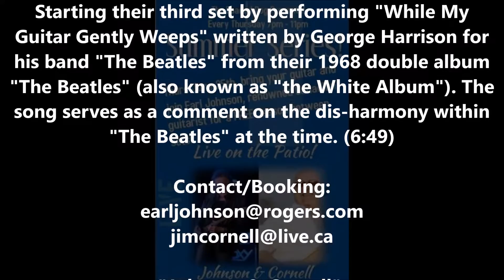29of33-"Johnson&Cornell" performing "While My Guitar Gently Weeps"-The Loaded Dog-Toronto-25June2015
Video 29 of 33 - "Johnson & Cornell" live at The Loaded Dog, Scarborough, Toronto, Canada on June 25, 2015. Performing "While My Guitar Gently Weeps" written by George Harrison for his band "The Beatles" from their 1968 double album "The Beatles" (also known as "the White Album"). The song serves as a comment on the dis-harmony within "The Beatles" at the time. - Contact/Booking: or - "Johnson & Cornell": Earl Johnson (guitar/vocals) and Jim Cornell (guitar/vocals) - I, Fernando (Omega) Goulart shot this video in 3D originally but had to convert it and lower its quality to 2D in order to upload it here!!!     ;)